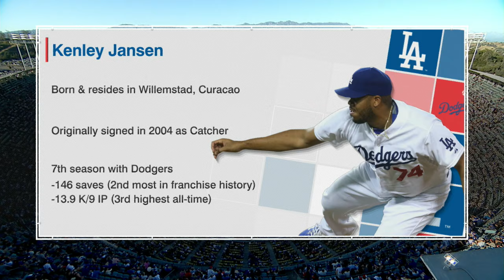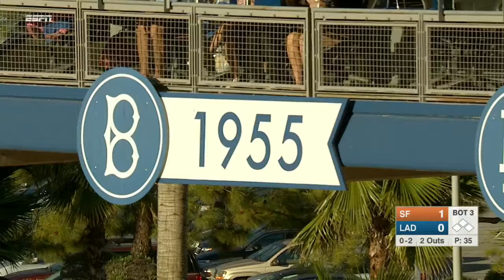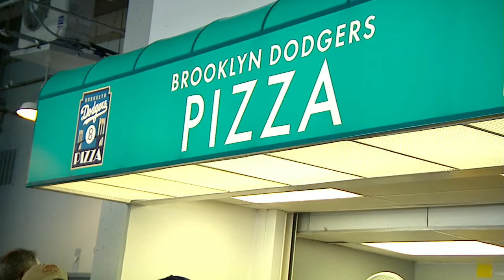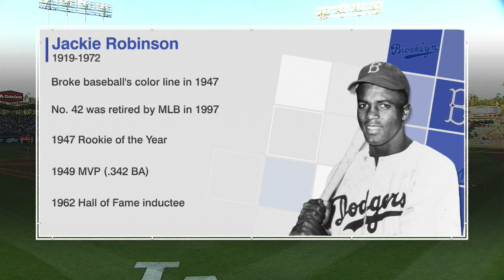SFN AT LAN - April 18, 2016